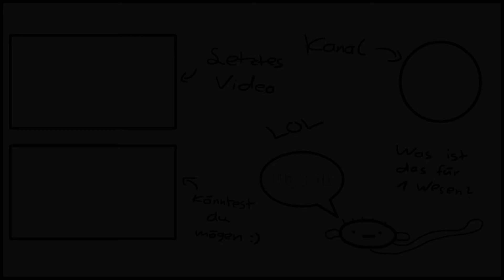Erpressung & GROßE Diener! | #02 | Let's Play Octopath Traveler [Deutsch/German]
• Die Story kommt ins Rollen und ein Bosskampf erwartet uns! Werden wir uns gegen Heathcote durchsetzen können? 🤔

Viel Spaß! :)